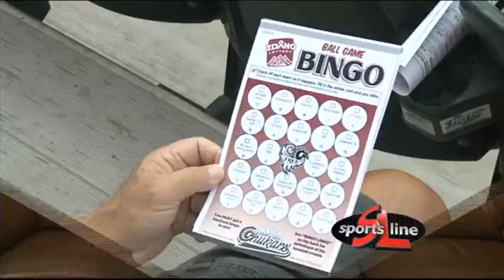Chukars, Raptors head to extra innings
The Idaho Falls Chukars and Ogden Raptors went into extra innings Tuesday night at Melaleuca Field.